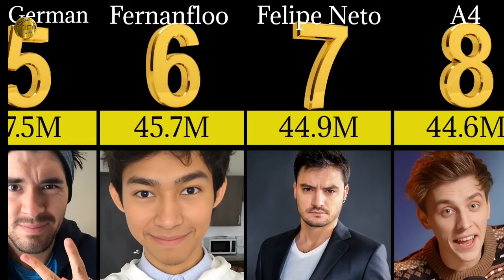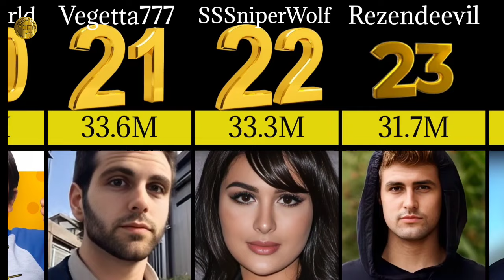30 most popular YouTube stars in the world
VIDEO THEME 🎥:- MOST POPULAR YOUTUBER  IN THE WORLD